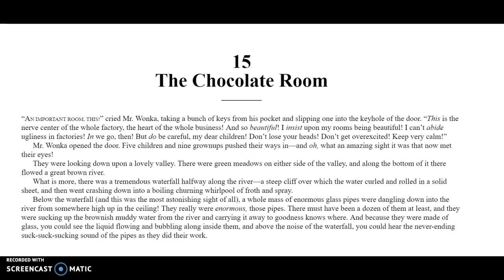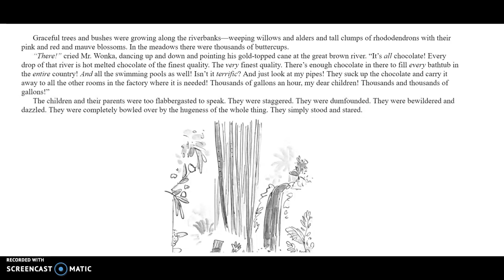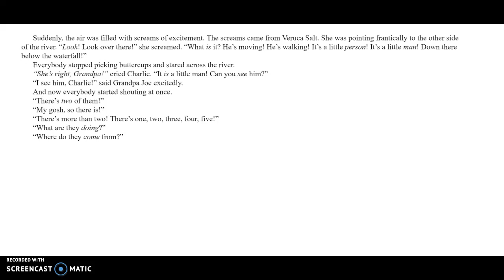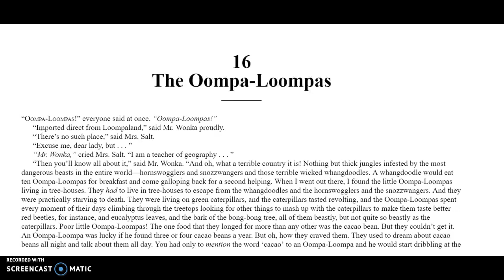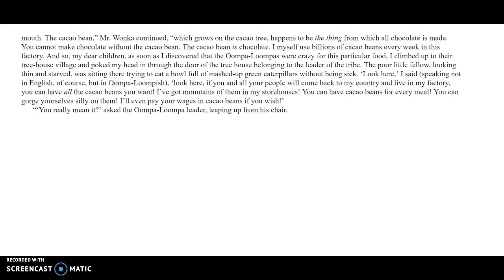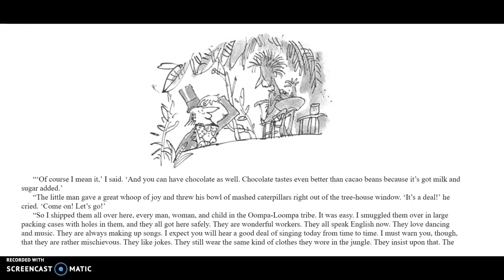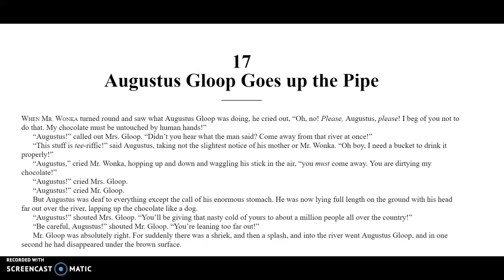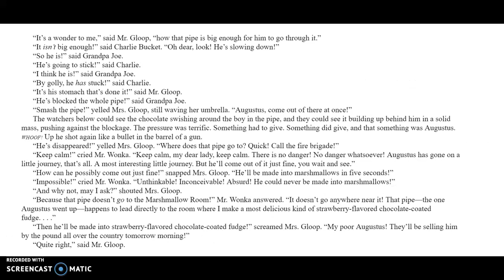Charlie and the Chocolate Factory 15-17